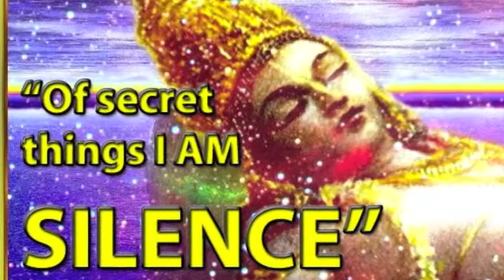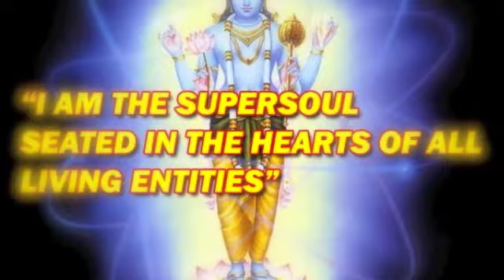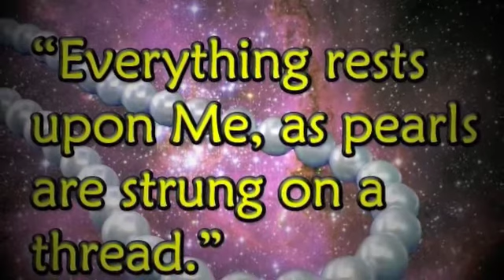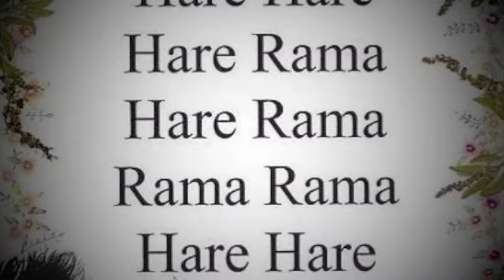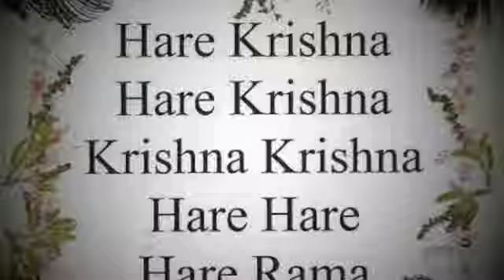Chant Hare Krishna + be happy canta se feliz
Mahamantra en ritmos latinos Video edition Paco Wells.
Special thanks 4 the musician extra morning has broken Cat Stevens
 For all devotees of the world.★ Devotional Station ★.¸♫♪♫♪♪♫♪♫•*•♫
Only educational purpose...jan, 2011---Mex,